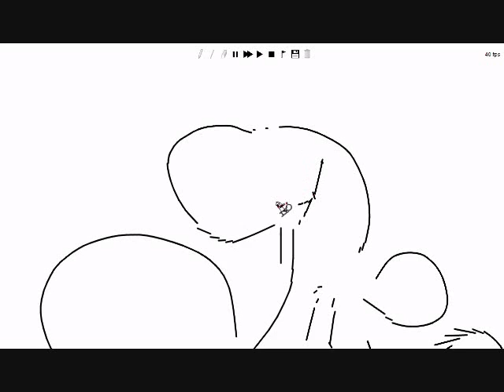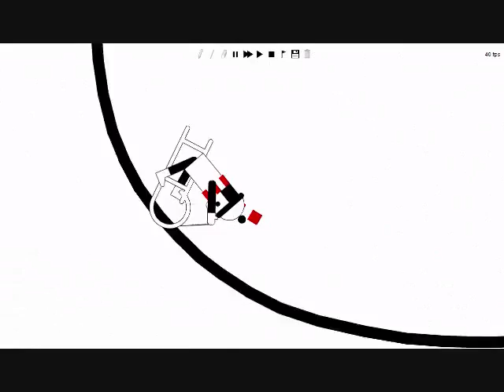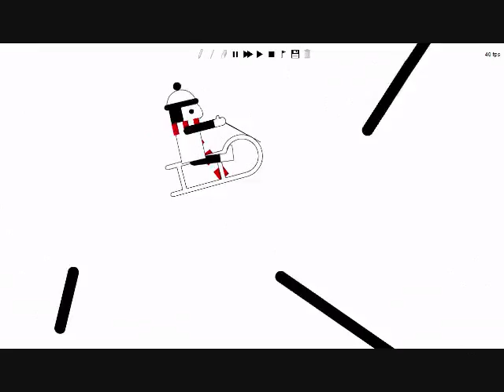R.O.C.- Race Of Constriction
Collab with blue pie on elr